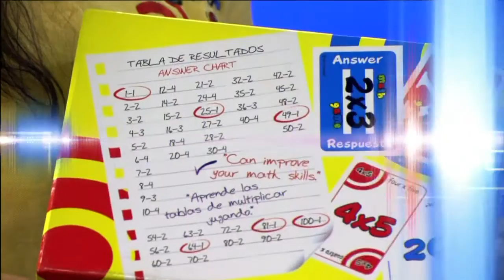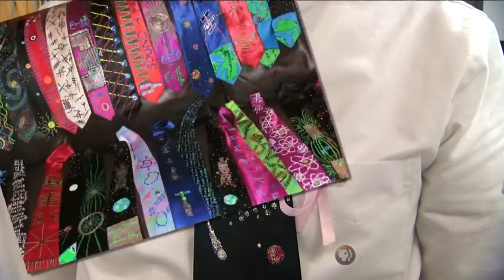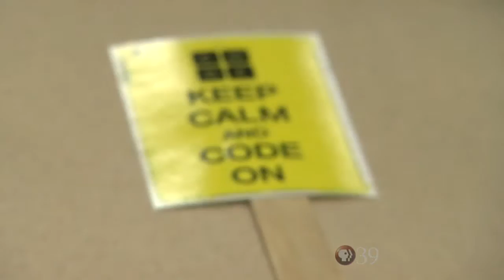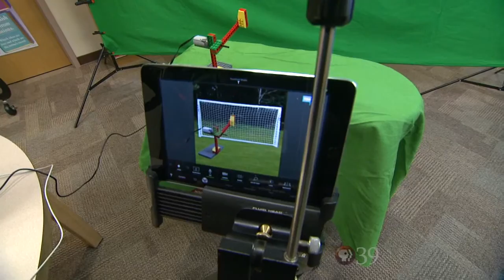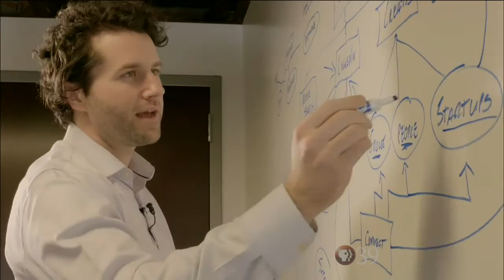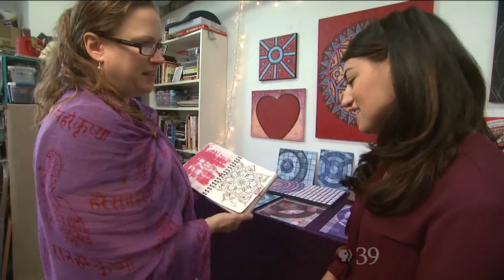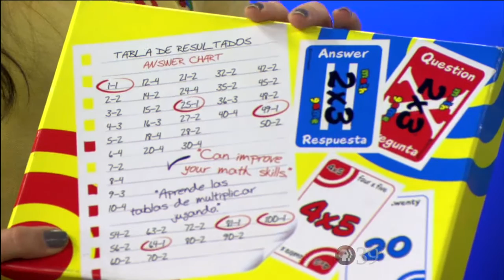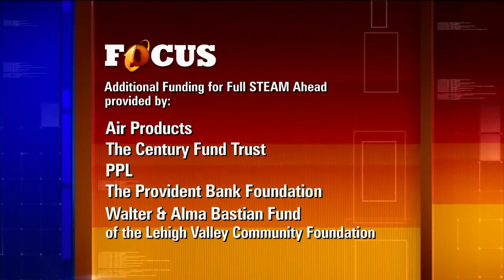PBS39 FOCUS Episode 313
PBS39 goes full steam ahead as we explore science, technology, engineering, art and math. Local schools have students as young as kindergarten working on computer programming, as they participate in the nationwide "Hour of Code." Plus Penn State Lehigh Valley gives student entrepreneurs tools for success. Learn about their budding businesses in the Lehigh Valley Launch Box, Plus... a physics teacher with flair.